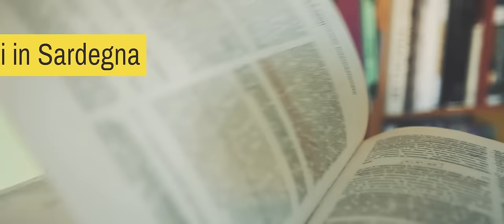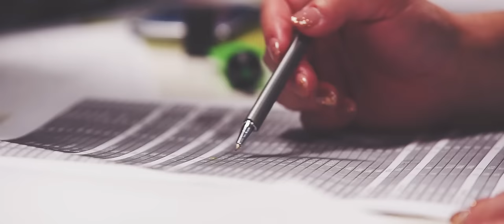Sì per Arborea - PIÙ ISTRUITI E CURIOSI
Il futuro della nostra comunità è il futuro dei nostri figli. Le politiche che attueremo oggi determineranno le scelte del loro domani.

Per questo il tema dell'istruzione, della formazione e dei servizi alle persone è per noi fondamentale.

Abbiamo raccontato le nostre idee in questo primo spot, buona visione!

Sì per Arborea - Manuela Pintus Sindaco